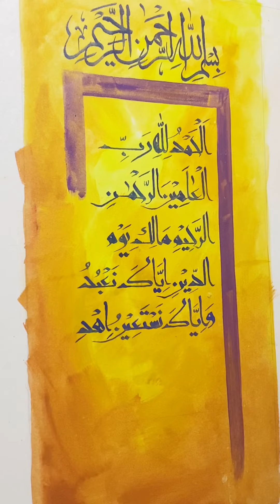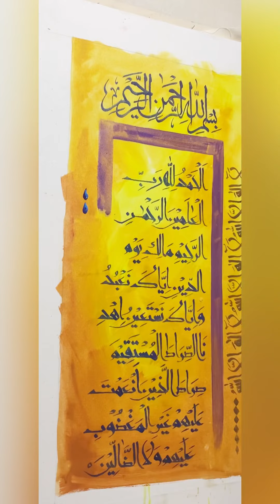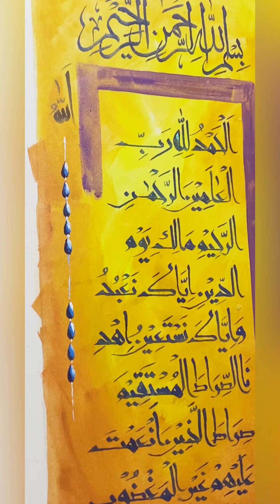How To Create Islamic Calligraphy Painting On Canvas (Muhammad Amjad Alvi Calligrapher) Urdu/Hindi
Learn Painting Calligraphy, Traditional Calligraphy, Modren Calligraphy, Pallette Designing, Motif Making, Illumination, Handwriting Tips And Many More Useful Tips Related To Art For Students And Begginers